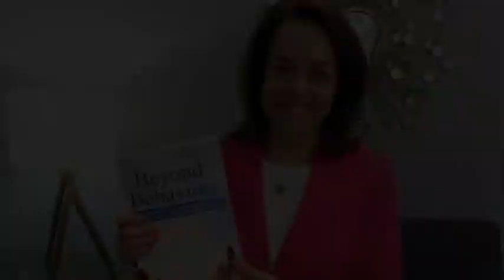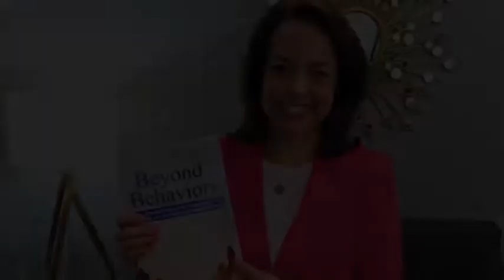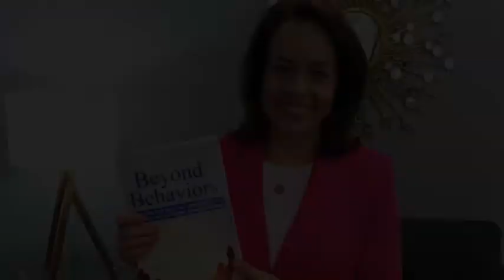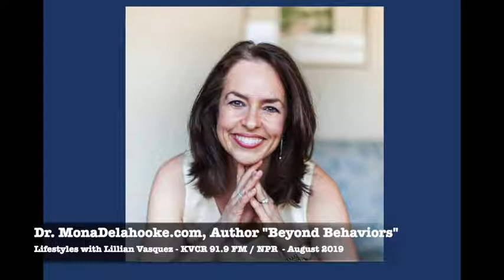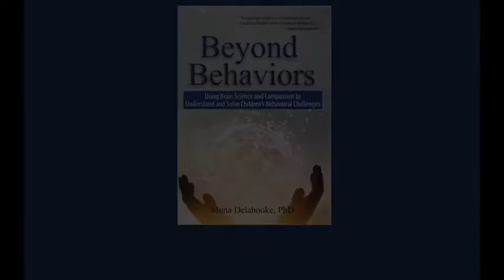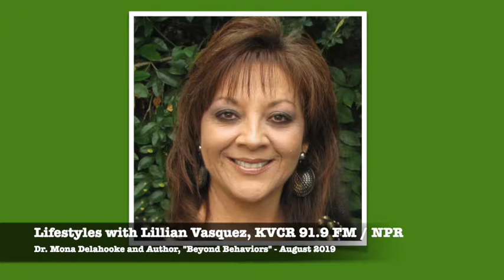KVCR NPR Lifestyles with Lillian Vasquez interviews Dr Mona Delahooke Beyond Behaviors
Listen to this KVCR 91.9 FM / NPR radio interview on Lifestyles with Lillian Vasquez with Dr. Mona Delahooke, who is a Child Psychologist and Author of “Beyond Behaviors.” Host Lillian Vasquez asks Dr. Delahooke many questions about how parents, teachers and professionals can calm children with challenging behaviors by better understanding potential causes, using compassion and applying brain science that are all discussed in her “Beyond Behaviors” book. Dr. Delahooke explains that challenging behaviors (biting, kicking, screaming, resisting) are often just the “tip of the iceberg”, and expands on her Developmental Iceberg Theory. Delahooke also emphasizes the importance of understanding behaviors to support autistic, special needs and neurodiverse students in the classroom and in the community.